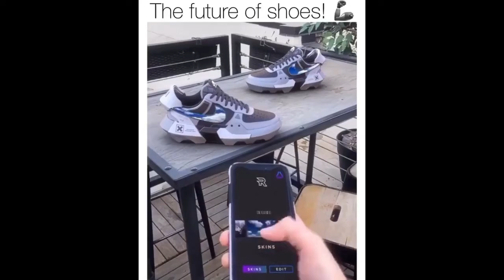Creative Inventive Ideas ❤️ tipsandtools @tipsandtools @tipsntool